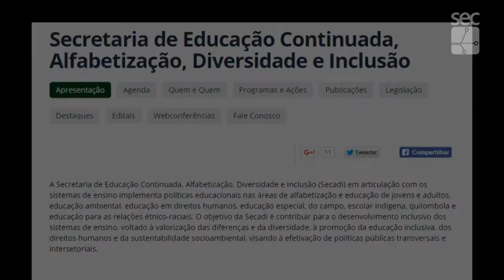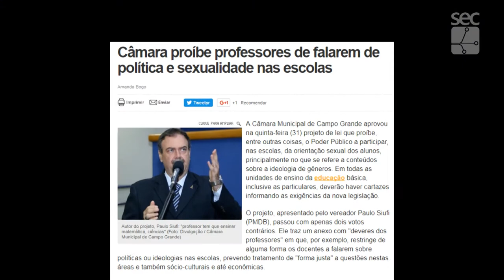Fórum Permanente - GÊNERO, CULTURA E EDUCAÇÃO